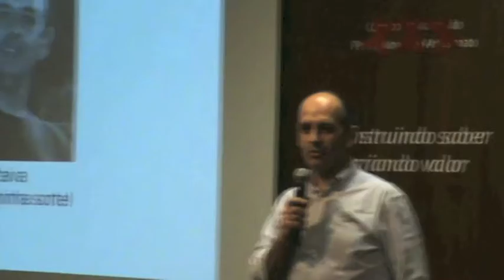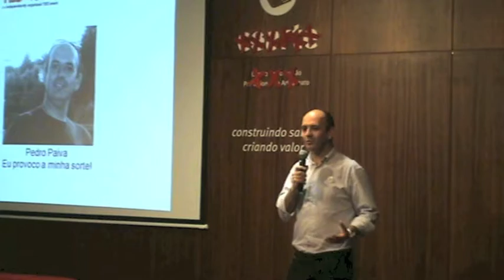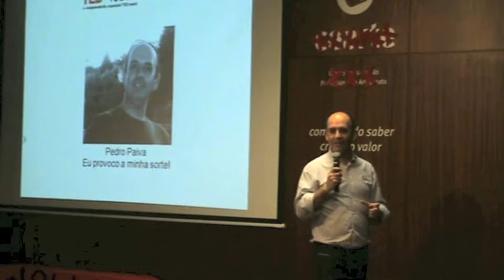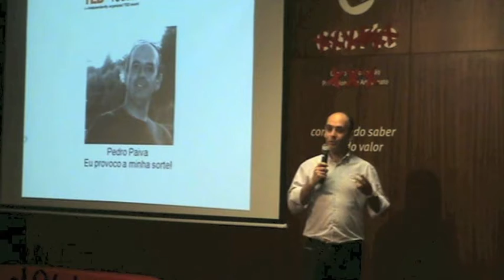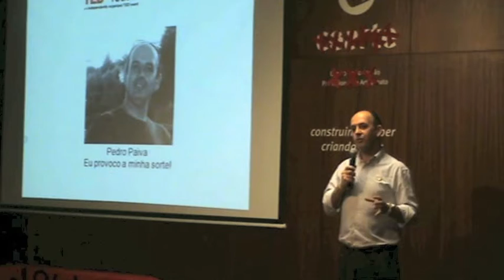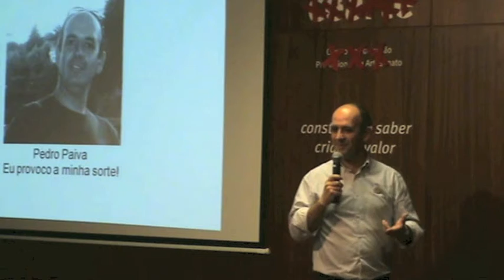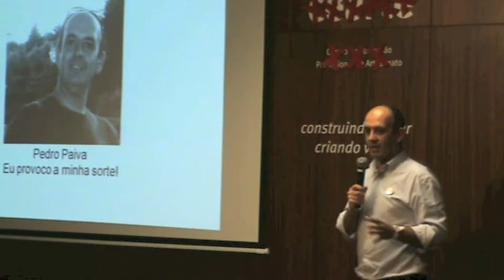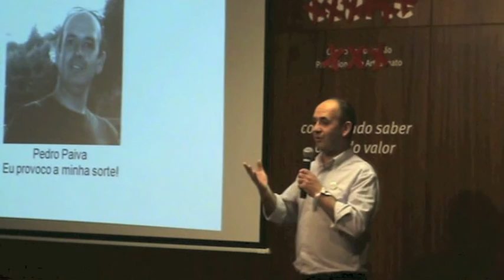Eu provoco a minha sorte! | Pedro Paiva | TEDxYouth@Coimbra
Eu provoco a minha sorte!

É Licenciado em Engenharia e Gestão Industrial, pela Universidade de Aveiro, Pós-Graduado em Gestão pelo Valor e Líder de Yoga do Riso.
É Consultor e Formador em Inovação, Criatividade e Qualidade e Auditor em Sistemas de Gestão da Qualidade e Sistemas de Gestão de Investigação, Desenvolvimento e Inovação.
Desenvolveu projetos de ID e Inovação e foi Gestor do Produto de um software para Sistemas de Gestão numa empresa tecnológica.
É Organizador de eventos diversos (Sonhadorismo; Forum Internacional da Felicidade; Ignite Coimbra), LEO da SIM - Simplificar! Inovar! Melhorar! e Fundador e Gestor da Academia de Voo - asas para empreendedores.